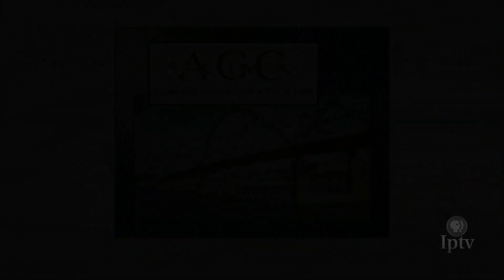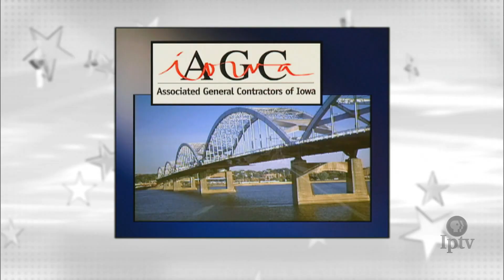Democratic candidate Beto O'Rourke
Democratic presidential candidate and former U.S. Congressman Beto O'Rourke (D – Texas) discusses the 2020 race for the presidency as he campaigns ahead of the Iowa Caucuses.

Joining moderator Kay Henderson, news director for Radio Iowa, at the Iowa Press table will be Katarina Sostaric, reporter for Iowa Public Radio, and James Lynch, political reporter for The Gazette.